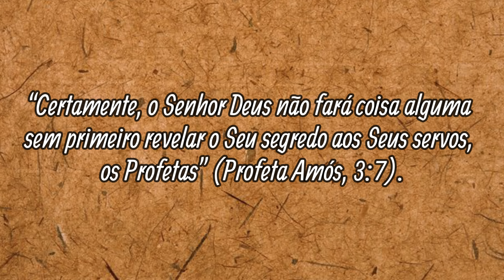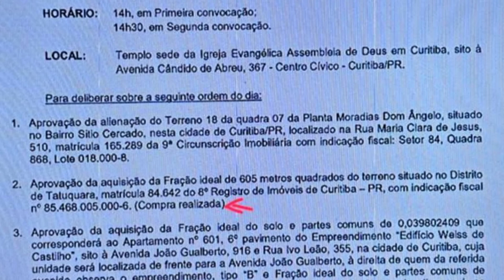PROFECIA NA AD CURITIBA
Uma profeta falou que Deus vai limpar o altar da Assembleia de Deus em Curitiba.